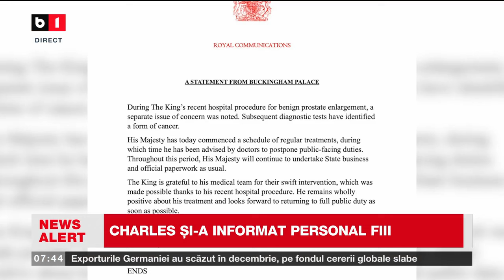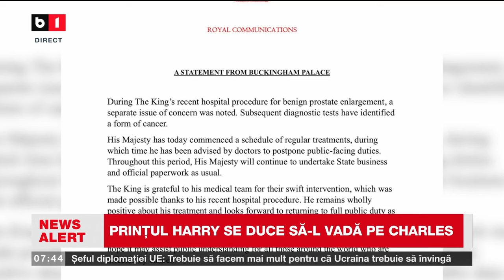CHARLES AL III LEA, DIAGNOSTICAT CU CANCER A ÎNCEPUT DEJA TRATAMENTUL_Știri B1TV_6 febr. 2024